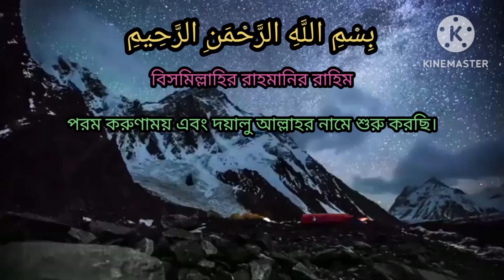Al-Waqi’ah (the Event)🔥 আল ওয়াক্বিয়াহ্‌🔥Quran recitation 💯Relaxing sound 🔥🔥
Artist credit :- Abu Ubayda.